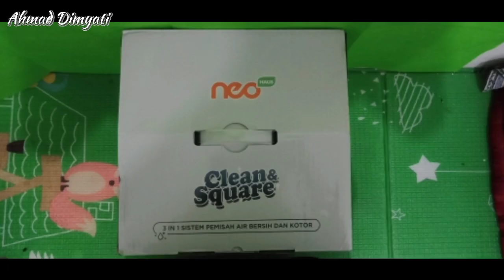Cara Memasang & Menggunakan Pelan Lantai Clean & Square | Neo Haus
Cara memasang dan menggunakan pelan lantai Neo Haus Clean & Square.